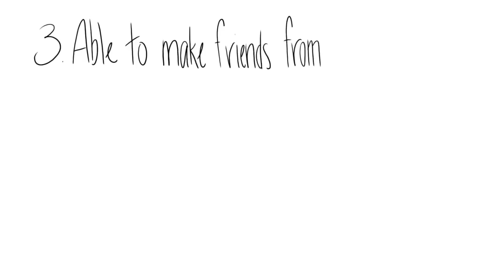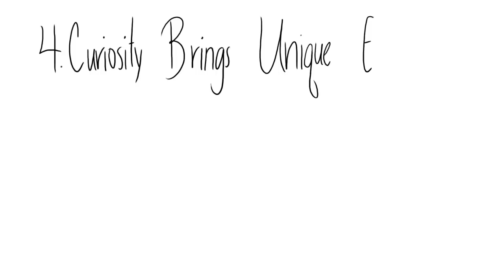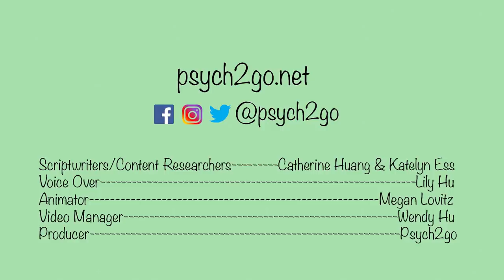6 Things Extroverts Are Best At Doing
While most people find the introvert to be mysterious and interesting, the underrated extrovert brings many amazing qualities to the table. Here are 6 things that extroverts do best. Share this with an extroverted friend who might relate or appreciate these signs!

Scriptwriters/Content Researchers: Catherine Huang & Katelyn Ess
Voice Over: Lily Hu
Animator: Megan Lovitz
Video Manager: Wendy Hu
Producer: Psych2go

Intro: Surey Camacho

Project Manager: Wendy Hu
Community Manager: Priscilla Cha, Nicole Pridemore
Producer: Psych2Go